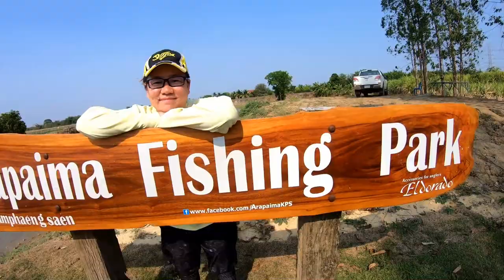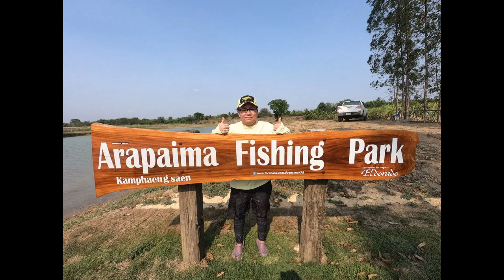Arapaima Fishing Thailand Tan Su-Lin with - BKKGUY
Great Actions !!! Great Fight !!!
Must Watch!!